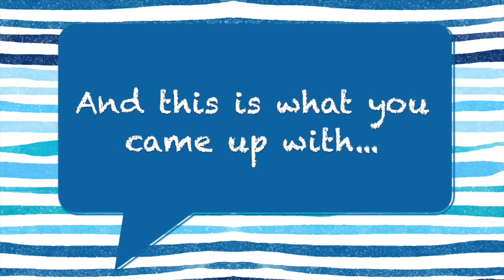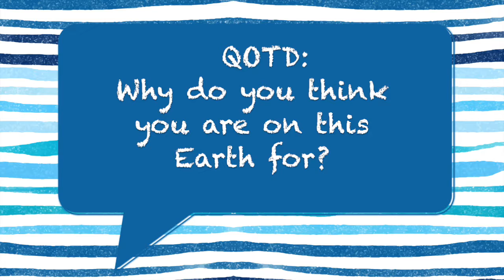You Asked For It: What On Earth Am I Here For?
Sermon Series Description:
Back in April we surveyed our congregation to see what sermon topics were of interest. This is what they came up with...

- What on Earth am I here for? (Purpose)
- Time for a change (Change)
- Simplify (Stress & Busyness)
- Forgiveness: What it is, What it isn't, & Why it matters (Forgiveness)